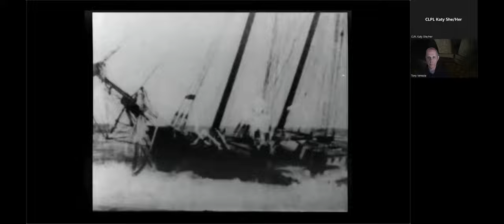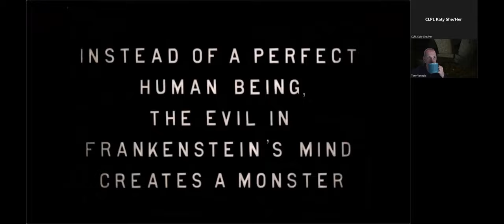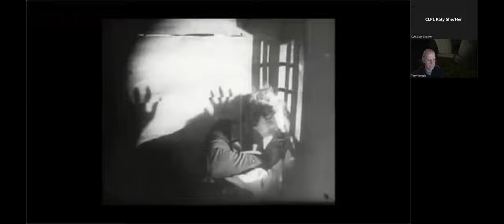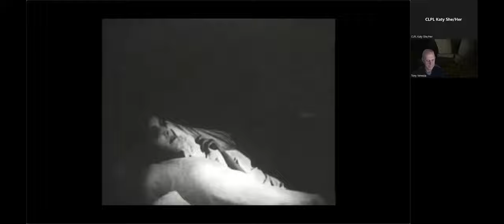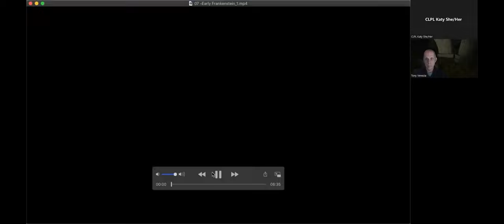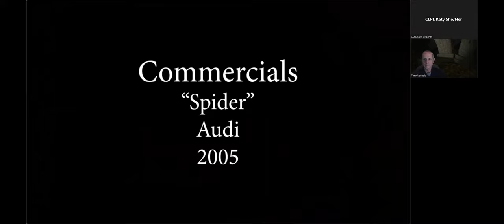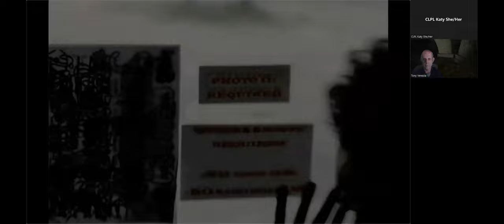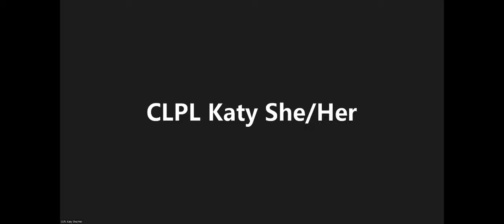Horror in Hollywood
Film and television professor Tony Venezia discusses early Hollywood horror movies and their impact on films, advertisements, and culture. Using movie clips, posters, and photographs, we explore how these chilling classics still impact us today.